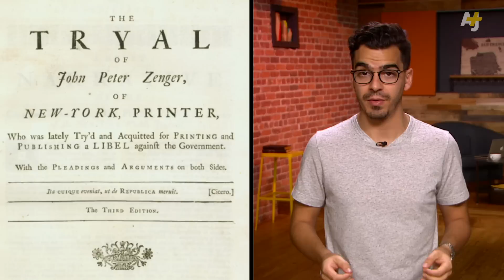How Exactly Do Those Grand Juries In Law & Order Work?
Grand juries failed to indict the police officers who killed two unarmed black men, Michael Brown and Eric Garner. But what exactly is a grand jury, anyway? And why is it necessary to use one to take certain cases to trial? AJ+ explains the grand jury, which has actually been around for centuries.